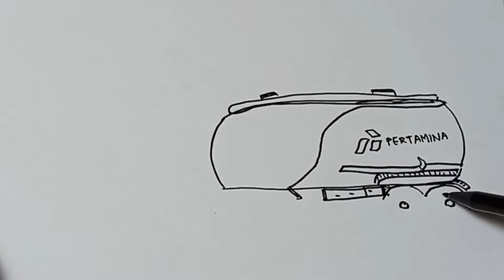Mobil Truk Tangki Pertamina Tabrak Orang Yang Duduk Di Tengah Jalan | Cara Menggambar Truk Oleng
Mobil truk tangki pertamina tabrak orang yang duduk ditengah jalan.

Cara menggambar truk oleng
Ilustrasi gambar mobil kecelakaan